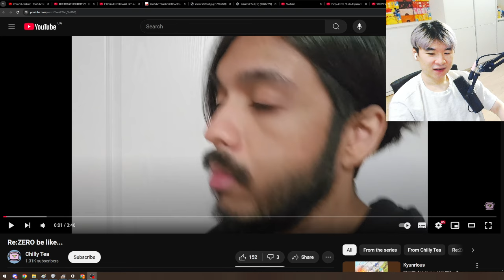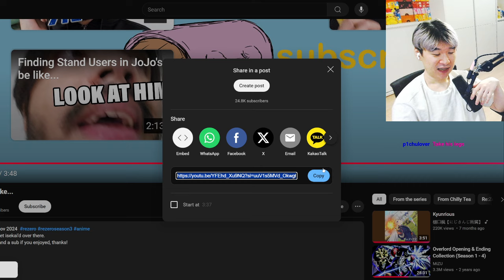ReZERO be like | Reacting to Chilly Tea